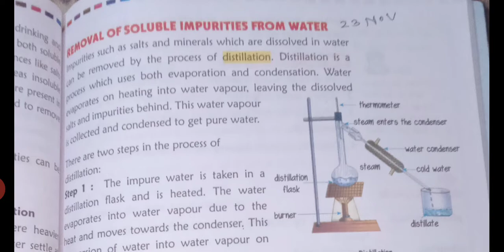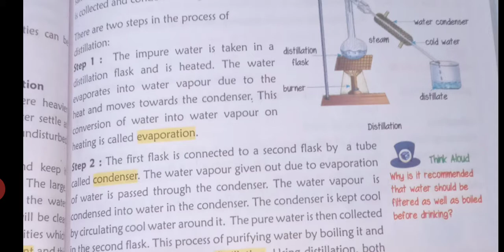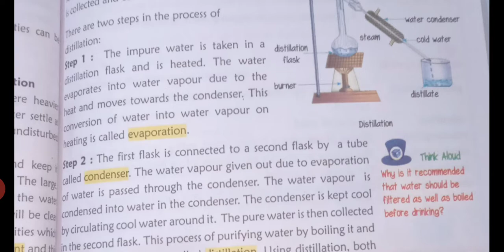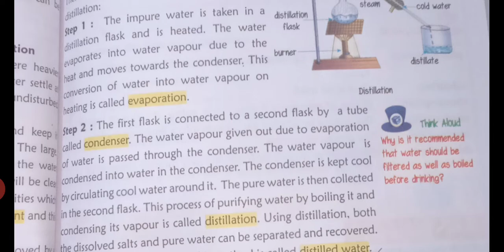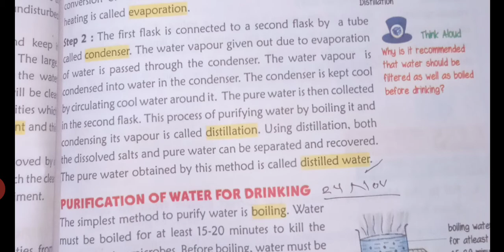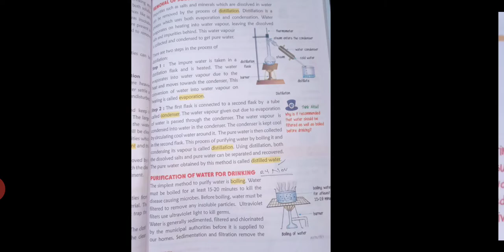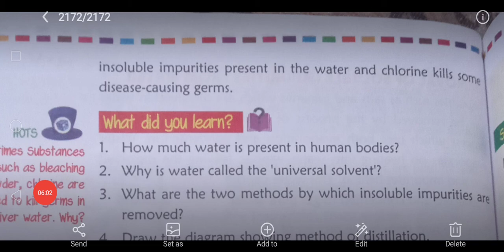CBSE_CLASS 5_SCIENCE_CHAPTER 10_EXPLANATION